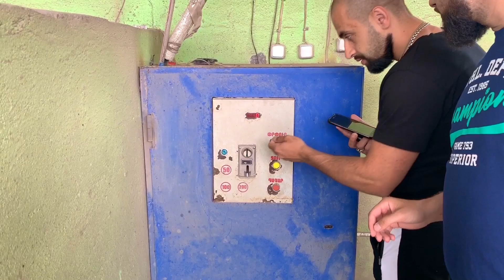#24 СЕМЕЙНОЕ ПУТЕШЕСТВИЕ НА МАШИНЕ С ДЕТЬМИ 2019 :РОССИЯ ,ГРУЗИЯ,АРМЕНИЯ : Toyota Land Cruiser Prad